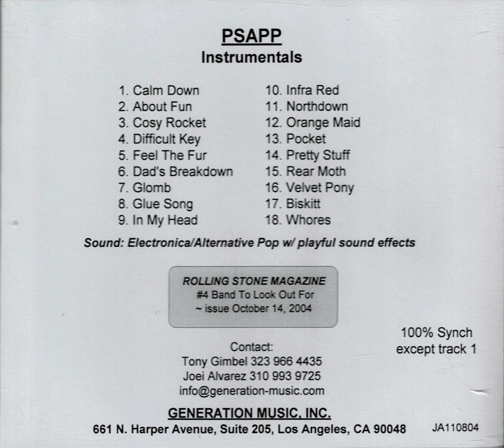Psapp - Glue Song